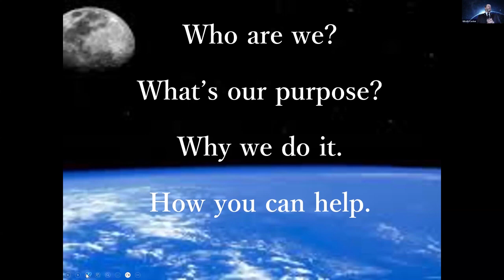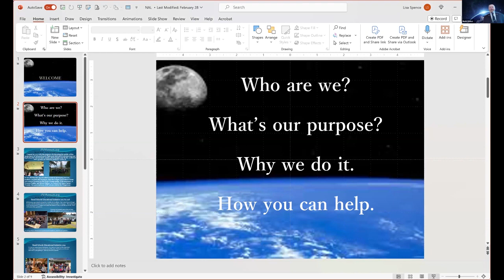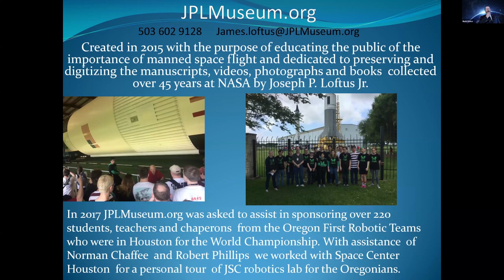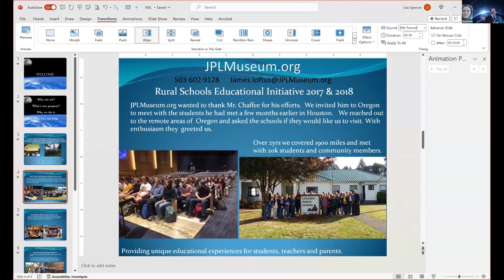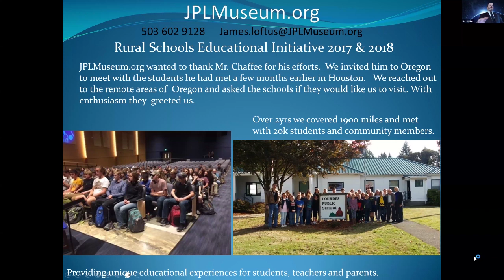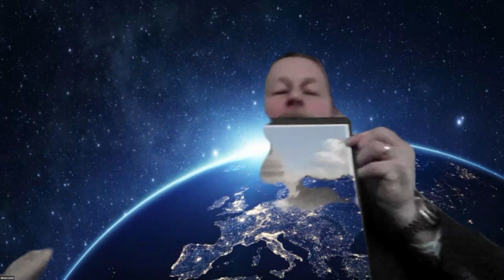Mr. James Loftus from the JPLMuseum in Oregon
Mr. James Loftus from the JPLMuseum in Oregon -- a museum that educates the public about spaceflight, discusses the legacy of long-time JSC employee, Joseph P. Loftus.